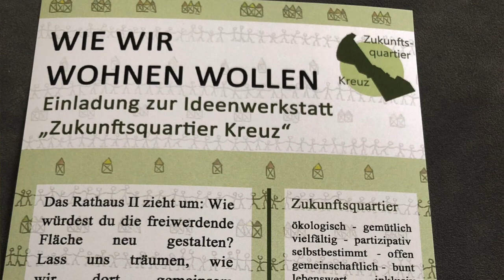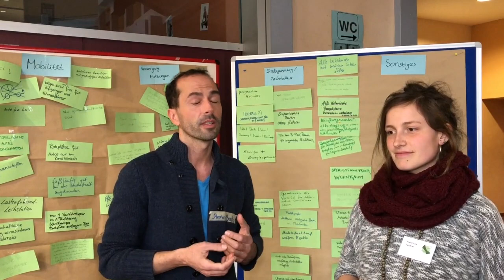bt Video Ideen Werkstatt